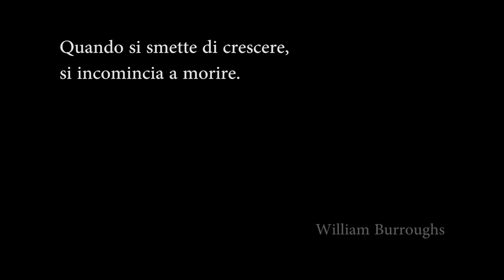Reborn - Sant'Agnese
Regia: Giordano Torreggiani
Operatore: Fabio Tomassini
Montaggio: Giordano Torreggiani
Musiche originali: Giulio Ronconi aka Hey Saturday Sun